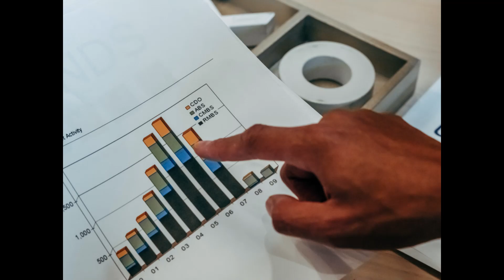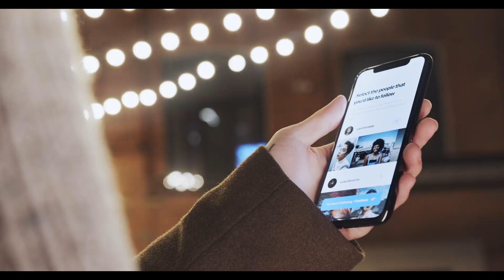History of evolution of mobile phones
EAP Course Project Video by Abeer Hossain, Undergraduate Student, Department of Computer Science and Engineering, Green University of Bangladesh
Course Tutor: Md. Didarul Islam, Lecturer in English, Green University Language Center